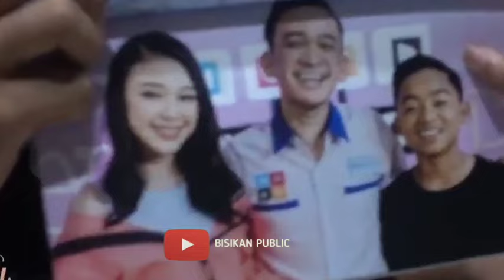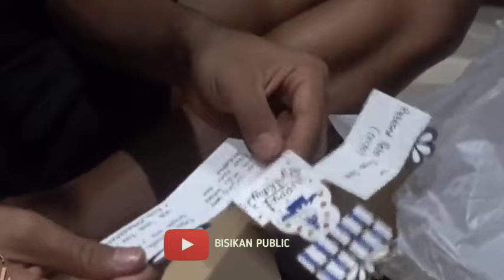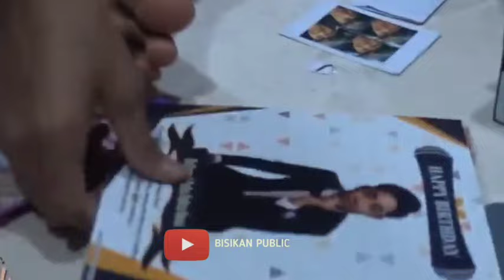Sarwendah Ungkap Tak Akan Pernah Menyesal Meskipun Sudah Bercerai Dari Ruben Karna Masih Ada Betrand